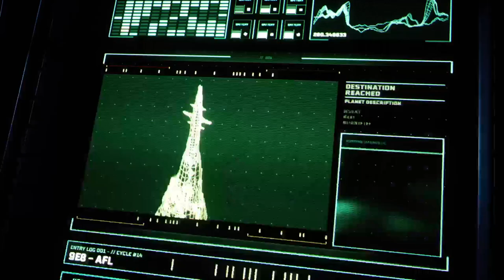Returnal LiveStream - Episode 3